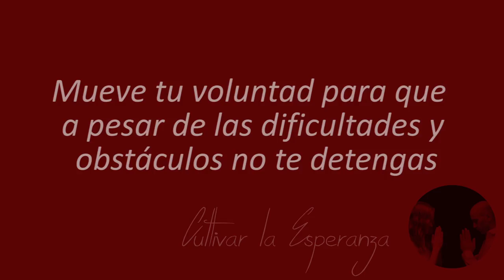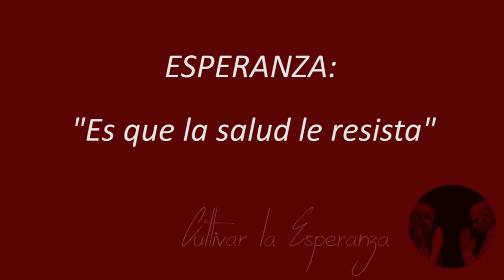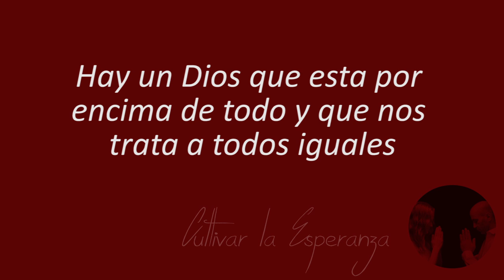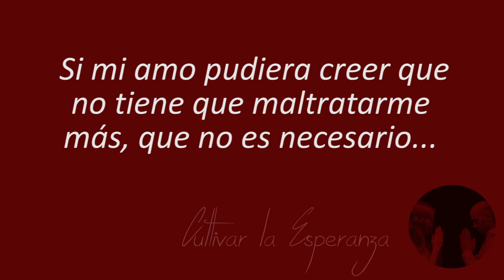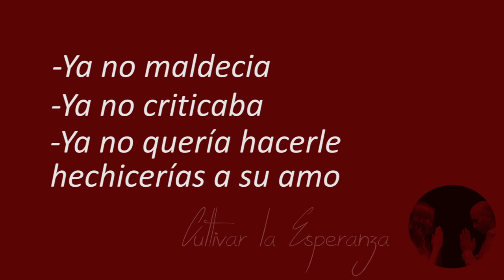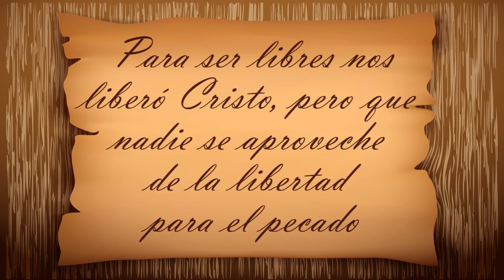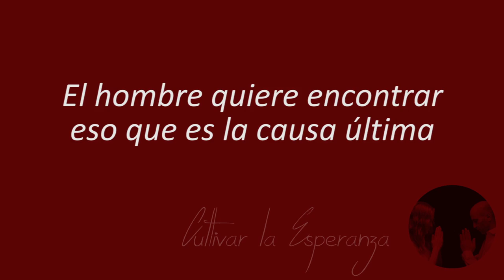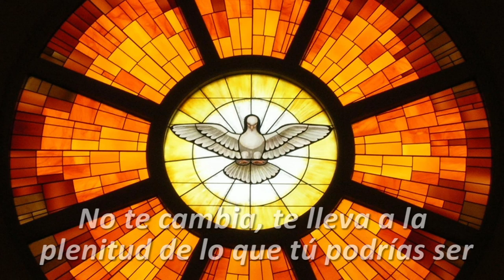Parejas de fe, esperanza y amor, 4 de 5, Cultivar la esperanza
[Taller para parejas, organizado por la Comunidad Betania, y ofrecido en Santa Cruz de la Sierra, en Bolivia.]

Tema 4 de 5: Cultivar la esperanza

* Un buen modo de captar la fuerza de vida que trae la esperanza es recordar cuál fue el contexto en que se abrió paso el Evangelio. Una parábola histórica sobre cómo la esclavitud fue reventada por la predicación del Evangelio muestra que la esperanza es fuente de vida y libertad.